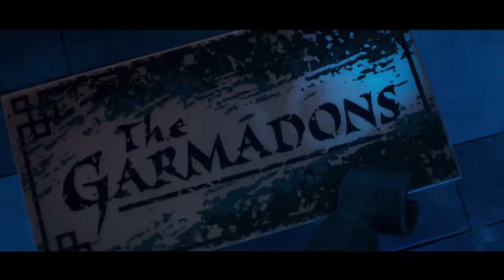The LEGO® NINJAGO® Movie Video Game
LEGO® NINJAGO® Movie Video Game